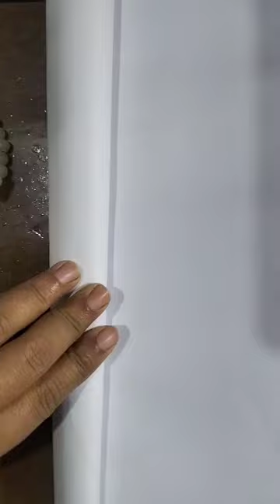noksa with markar